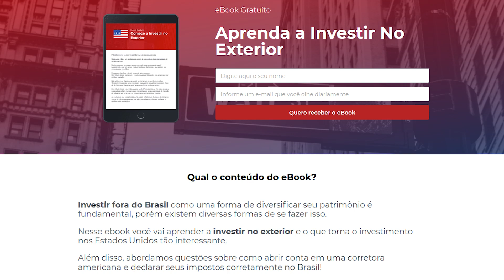Como investir no Exterior? BDR'S ou Corretora Internacional? Com Carlo Cauti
Neste vídeo o nosso Jornalista Calo Cauti explica como investir no exterior.
Existem duas maneiras básicas de investir fora do brasil.
0:15 - E-book complementar ao Vídeo
0:25 - Por que investir no exterior?
1:30 - Duas opções inteligente de investir no Exterior:
1:43 - A segunda é através de Investimento direto em uma corretora nos EUA.
2:15- A primeira é através dos BDR's